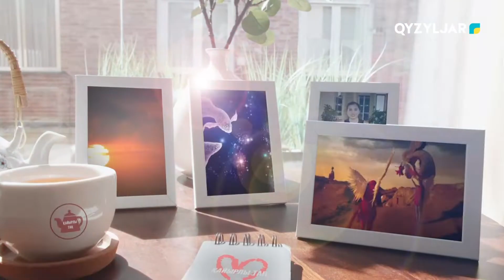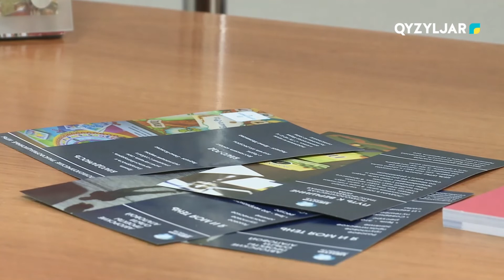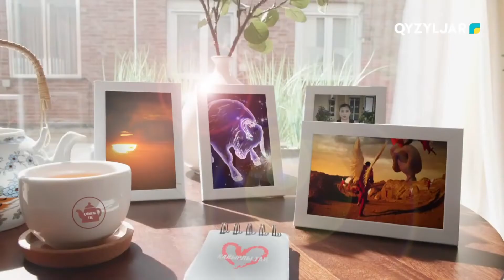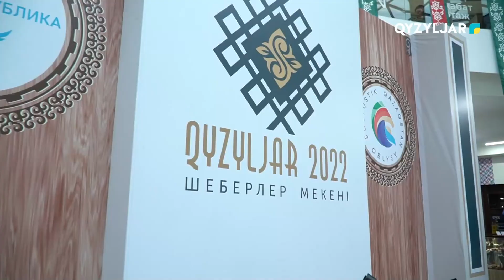Қайырлы таң 28.10.2022